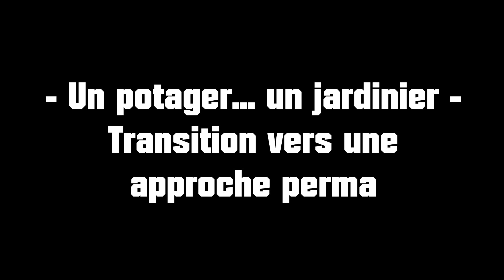POTAGER DE PASSIONNÉS - Bienvenue chez Patrick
Reportage en immersion dans un potager en permaculture.
📘 Le livre du potager d'Olivier aux éditions Terre Vivante
🎵🎵 Crédits musicaux
00:00 Terre de passionnés, bienvenue chez Patrick
00:50 Transition vers une approche perma
03:35 Travail, passion, expérience, le potager
04:05 Sol, paillages et amendements
08:20 Philosophie de taille
09:55 Faim d'azote et lois de la perma
12:00 Semences
13:30 Eau
15:50 Gestion des tomates
21:00 Du foin ?
22:40 Gestion d'une petite serre
24:35 Limaces, aïe !
27:35 Coûts du potager et gains
29:50 Ravageurs et approche permaculture
36:15 Discussion en tête à tête
38:05 Un conseil à donner aux débutants ?
39:00 Engrais de synthèses, agriculture intensive ?
39:55 Le Round Up
42:25 Une erreur de débutant ?
44:10 Le temps passé au potager
46:05 Une suite ?